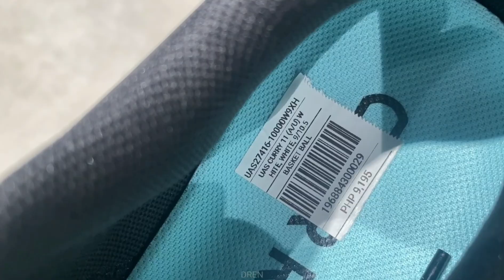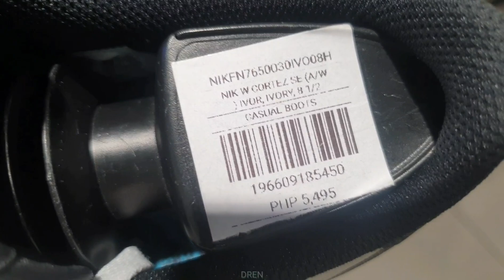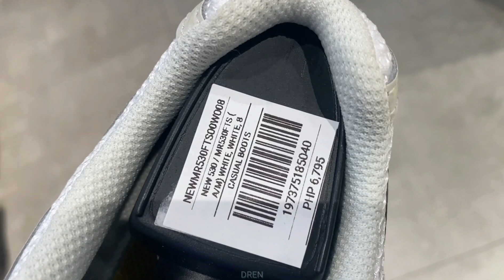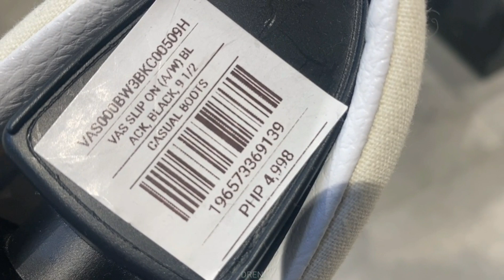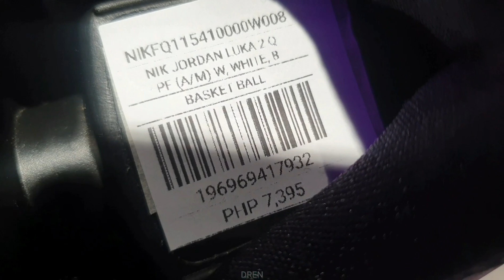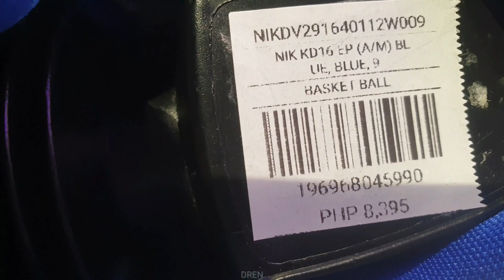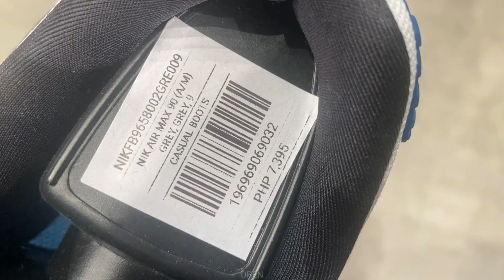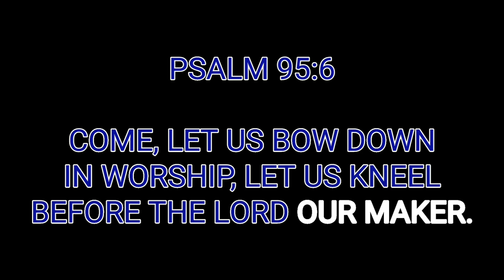Foot Locker Glorietta | Cozy and Comfy Collections | Virtual Window Shopping January 4, 2024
Aqua - Mehul Choudhary  ￼ / mehulchoudhary   Creative Commons — Attribution 3.0 Unported — CC BY 3.0 Free Download / Stream Music promoted by Audio Library 🎵 Track Info: Title: Aqua by Mehul Choudhary Genre and Mood: Dance & Electronic + Happy ——— 🎧 Available on: Spotify iTunes Deezer YouTube:   ￼ • Aqua   SoundCloud:  ￼ / aqua   YouTube Music:   ￼ • Aqua   ——— 😊 Contact the Artist: Mehul Choudhary:  ￼ / mehulchoudhary ￼ / mehul-choudhary     ￼ / @immehul_official    ￼ / itsmehul_official